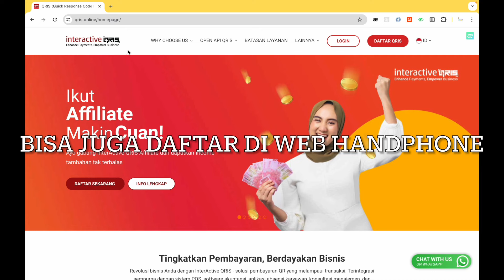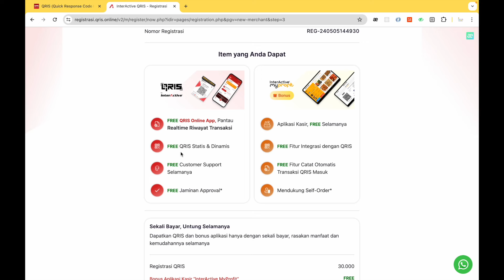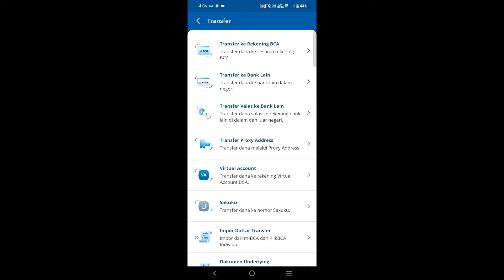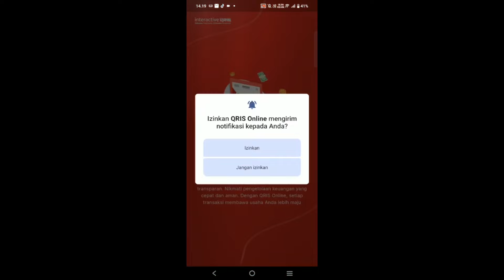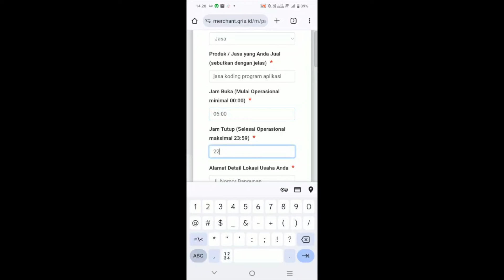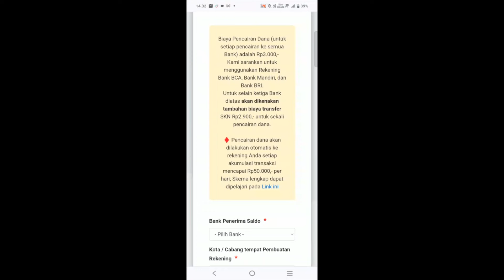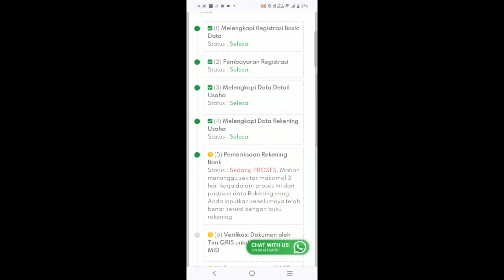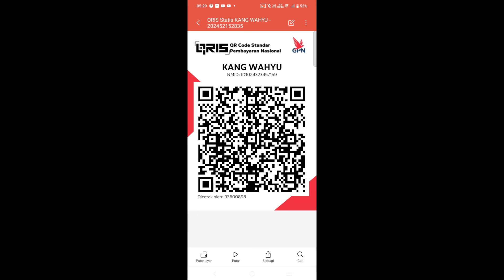Tutorial Mudah Cara Mendaftar QRIS, Cara mencetak QRIS. Sangat Cocok Untuk Pedagang Kaki Lima (PKL)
Daftar QRIS mudah dengan InterActive QRIS!

Daftar QRIS disini mudah! Dapatkan QRIS Online untuk cek transaksi realtime & buat QRIS dinamis dimana saja. Customer Service 24 jam, serta bonus aplikasi kasir InterActive MyProfit.